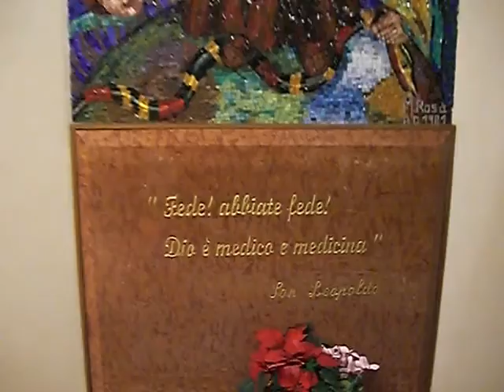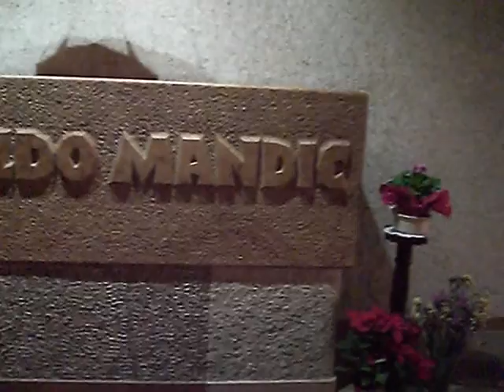Santuario San Leopodo Mandic' (Padova)